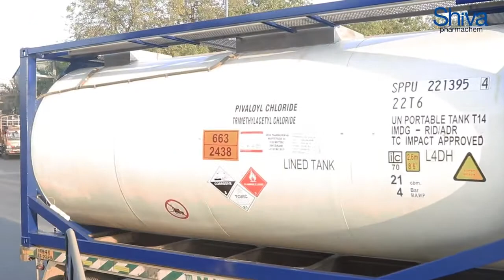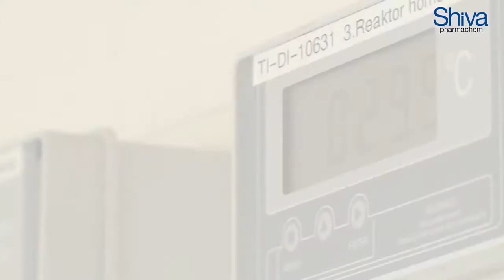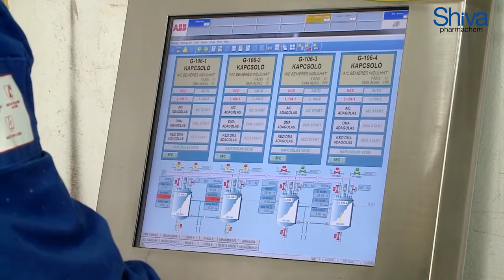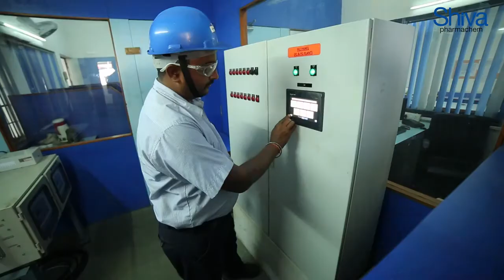Shiva Performance Materials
Shiva Performance Materials is a division of Shiva Group, which is engaged in different sectors such as manufacturing, engineering services and distribution.
Shiva Performance Materials, which is involved in polymerization of specialty copolymers, which have application in printing, construction, adhesives, and coatings industry. Shiva's performance materials are produced in Kharakdi, which is about 30 km from the CBD of Vadodara and is well connected to highways.
Shiva Pharmachem Limited, which is involved in chlorination chemistry and is manufacturing intermediates for the pharmaceutical, agrochemical and polymer industry.